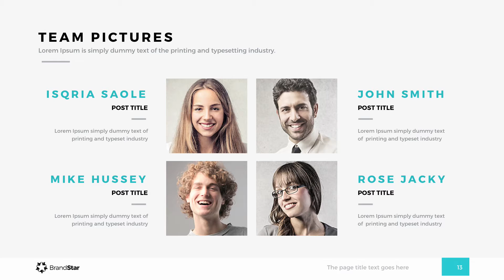BrandStar Minimal Powerpoint Presentation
BrandStar Powerpoint (Final demo)

Corporate Clean, Creative & Minimal Powerpoint Presentation Template.